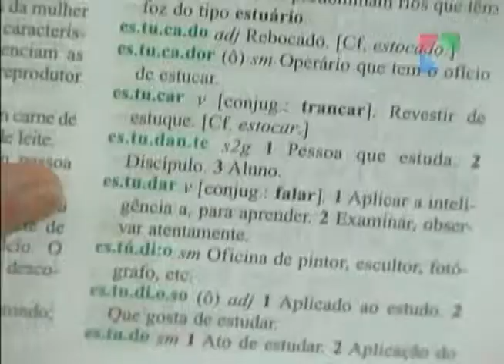Backup: MD - Estudantes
O Backup é um quadro que visa resgatar matérias antigas produzidas pela TV UESC.

Compartilhem!